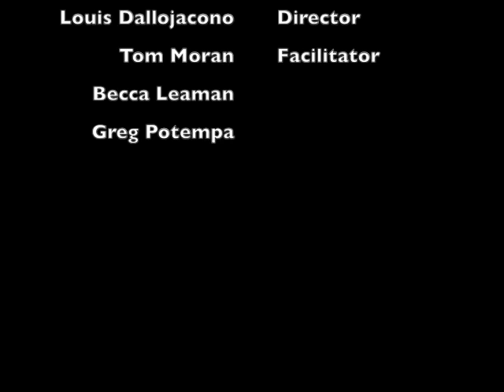Iona College Gael Gate Part 1!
Go Gaels.